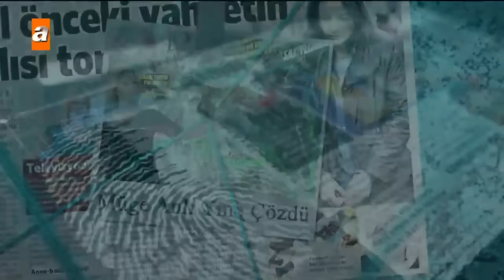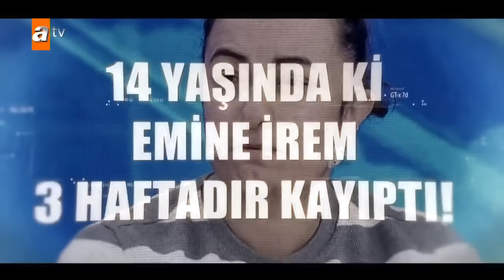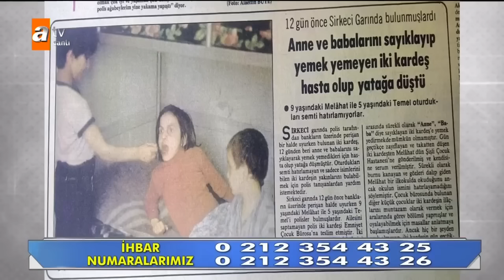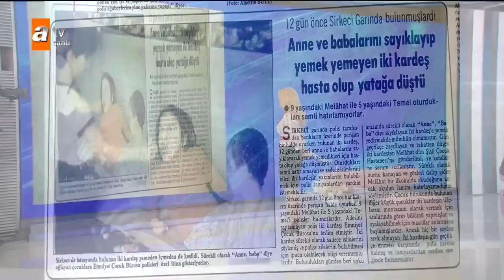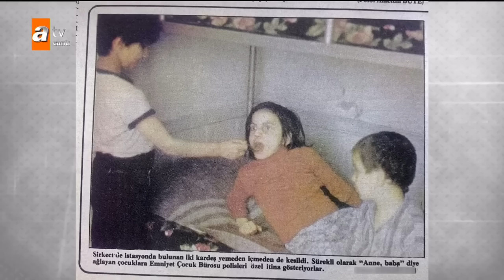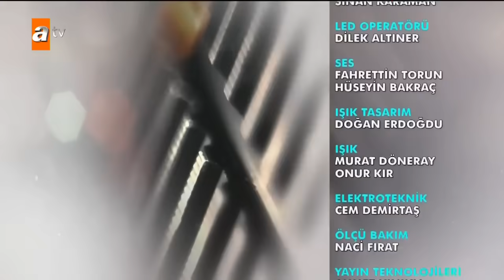Müge Anlı ile Tatlı Sert 14 Ocak 2019 Pazartesi - Tek Parça